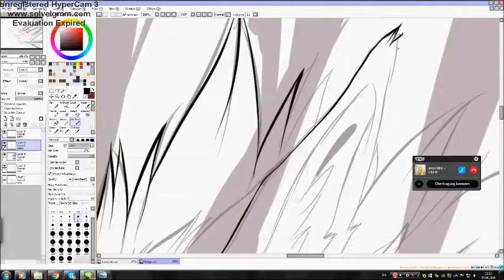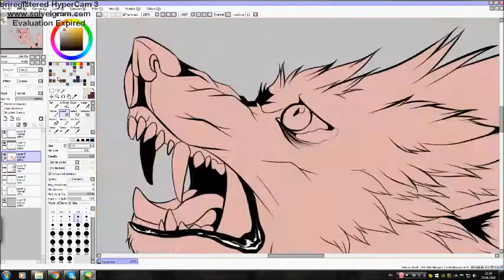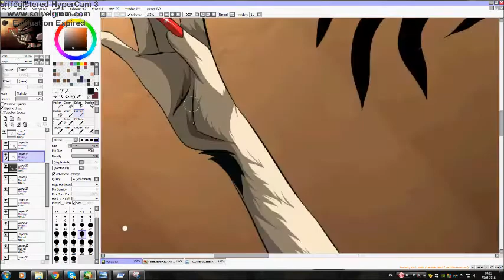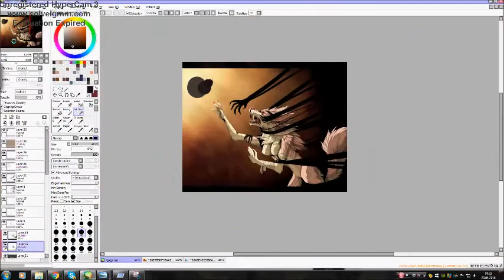Dont you dare forget the sun | speedpaint